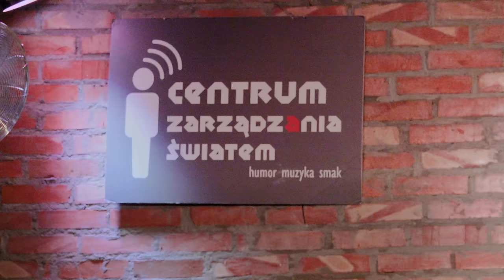MAGDA KUBICKA - Nie o taką Polskę walczyłam | Cały program | Stand-Up | 2019